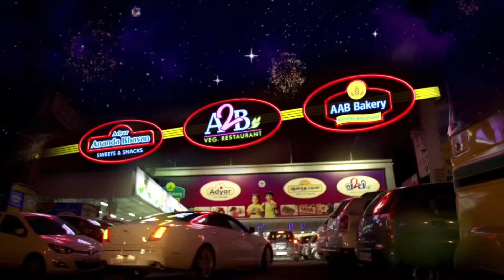சீனாவில் காணாமல் போகும் தலைவர்கள்! என்ன காரணம்? | CHINA | PTT